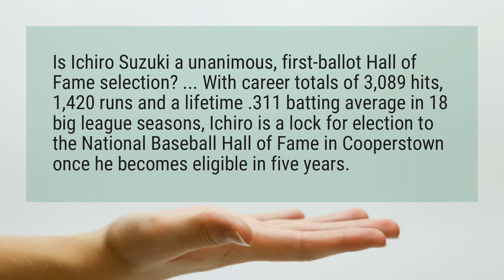Will Ichiro be in the Hall of Fame?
Is Ichiro Suzuki a unanimous, first-ballot Hall of Fame selection? ... With career totals of 3,089 hits, 1,420 runs and a lifetime .311 batting average in 18 big league seasons, Ichiro is a lock for election to the National Baseball Hall of Fame in Cooperstown once he becomes eligible in five years.